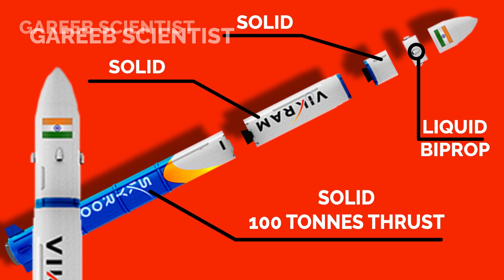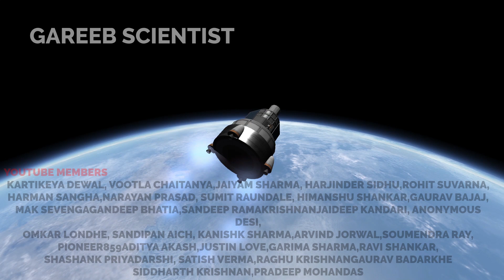Exclusive Details of Skyroot's Raman Engine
Skyroot gave me some exclusive information on the Raman Engine they static fired.